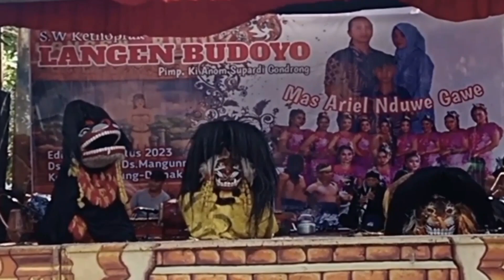Barongan Ngamuk Penonto. Barongan Lengen Budoyo Live Des Paseban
Acara Ini Dalam Ramgka Sunatan Di Desa Paseban Demak Bersama Barongan Langen Budoyo
Channel MBAH SUGENG 88 Berisi Tentang Seni Kebudayaan Indonesia Barongan Dll...
Jangan Lupa Laike Komeni Sabscribe Ya
🙏Trimakasih